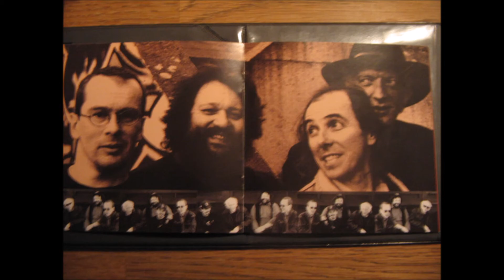Froidebise Eroticomobile "Est ce que j'ai tort"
Guitar, Vocals, Slide Guitar – Jean-Pierre Froidebise
Bass – Jack Thysen
Drums – Marc Descamps
Harp – Thierry Crommen
Keyboards – Philippe de Cock
Percussion – Michel Seba
Tenor Saxophone – Pietro Lacirignola
Trumpet – Patrick Mortier

Kevin Moore/Warner Tamerlane Publ.-Keb'mo Music/ad J.P. Froidebise

Prise de son, mixage & mastering : Pietro Lacirignola - MusicLab Bruxelles
Production : Patrick Mortier
Année 2000
Marketed By – PMP bvba Belgium